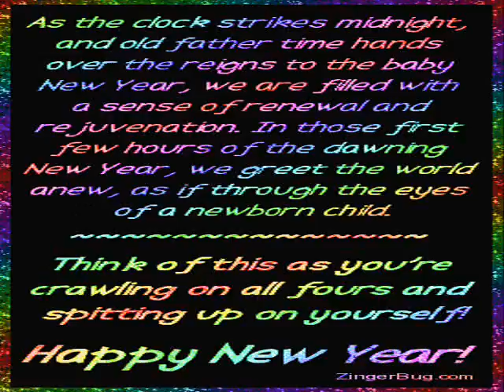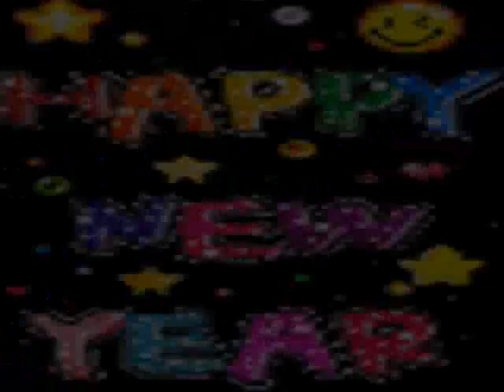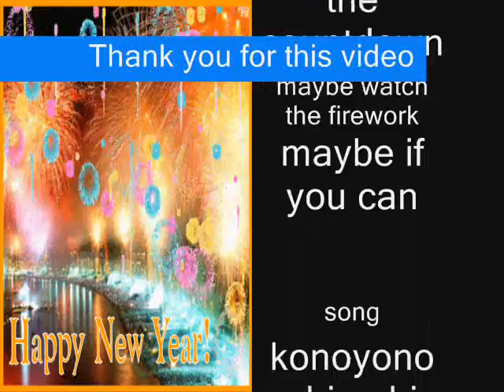Happy (very late) New year!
This video was supposed to be uploaded a long time ago but i didn't have time to do that! LOL! Well enjoy it and i hope you like it! As i said, i didn't have time so don't blame me, well you can actually blame me because im the one thats supposed to upload it so sri about that! ^^'